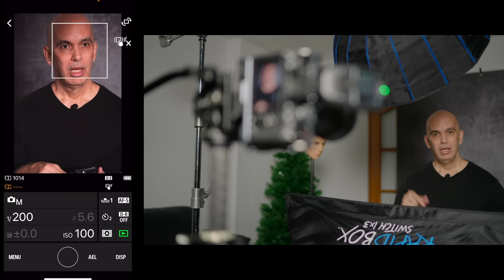COMO HACER FOTOS DE ESTUDIO PROFESIONALES EN CUALQUIER PARTE | WESTCOTT X-DROP & FJ80 II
¿Quieres hacer retratos profesionales en cualquier lugar? Entonces este vídeo es para ti.

Aquí te muestro todo lo que uso al momento de realizar retratos profesionales y que puedo usar en cualquier locación.

Si te encuentras en España, te invito a que visites al distribuidor de Westcott, Foto321 aquí:

Todos los efectos, títulos, transiciones, etc. que he utilizado durante el vídeo son de  @motionvfx , específicamente use durante el vídeo los siguientes plugins: mTutorial, mKeyote, mTuber 3 & mCallOuts Specs los cuales puedes conseguir aquí:

Si quieres unirte a SocialArte Premium, sólo debes ir a donde podrás ver todo el contenido exclusivo que hemos creado para las personas que nos apoyan.

Ahora si quieres estudiar fotografía de manera formal te invito a que pases y veas nuestro Diplomado de fotografía avalado por la Universidad Autónoma del Estado de México